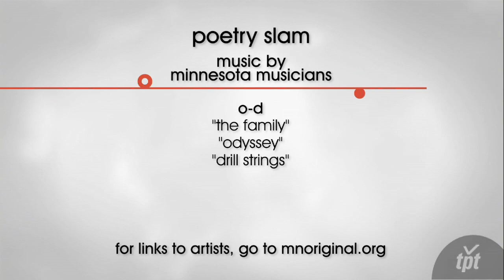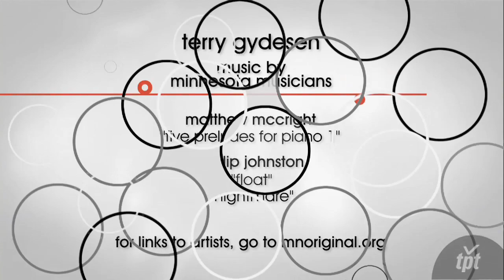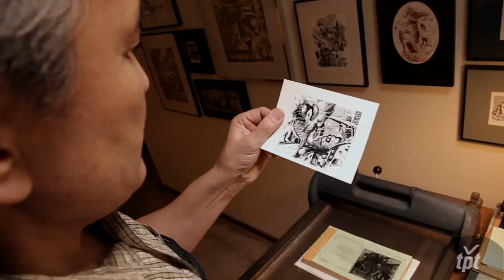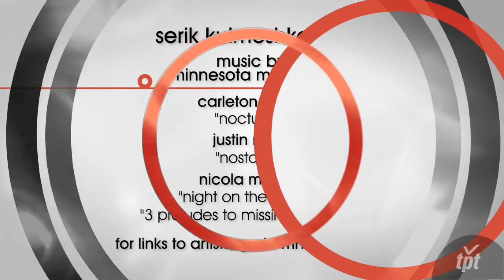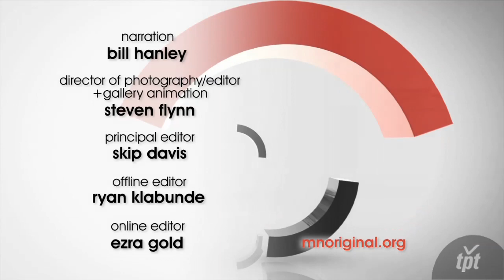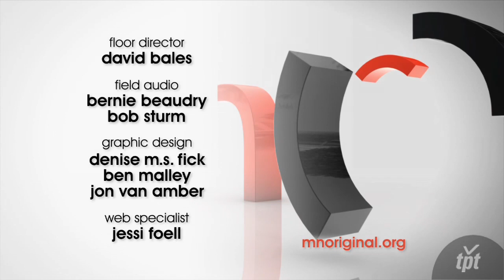#237 Poetry Slam, Lyra Baroque + The Tex Pistols Band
Two-time National Poetry Slam champions, members of Saint Paul's competitive spoken word team wax poetic. Renowned Soprano Maria Jette and Lyra Baroque Orchestra rehearse in Lowertown's new performance space for Early Music, The Baroque Room. And The Tex Pistols Band performs. Plus, Terry Gydesen and Brock Davis.